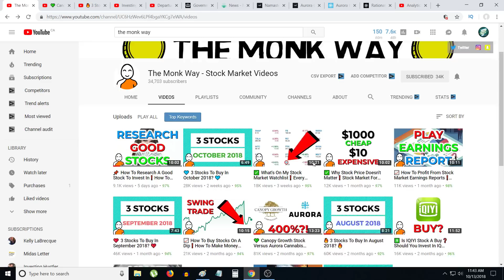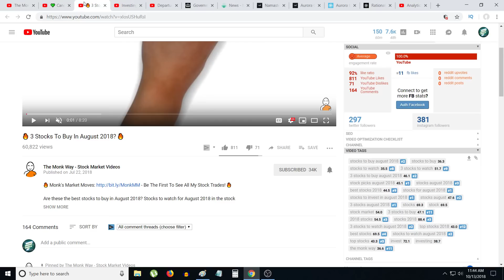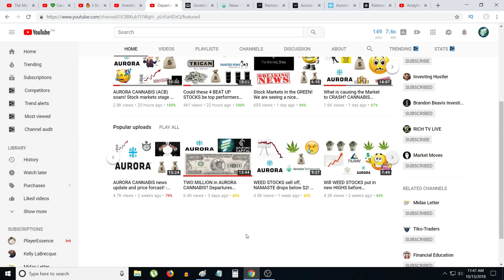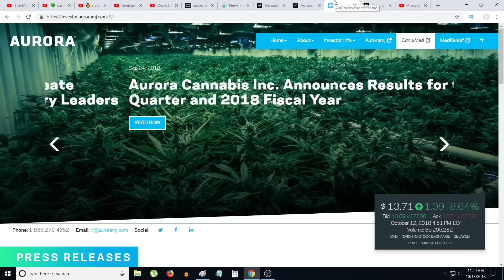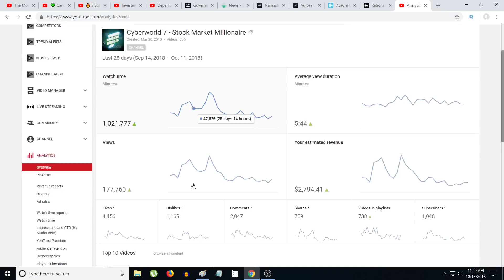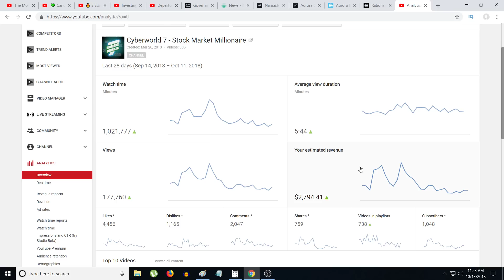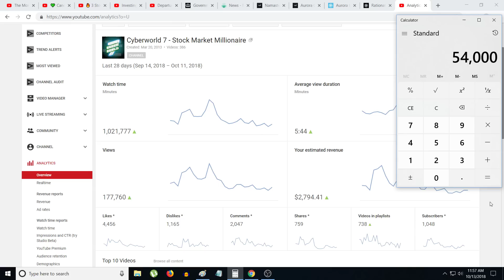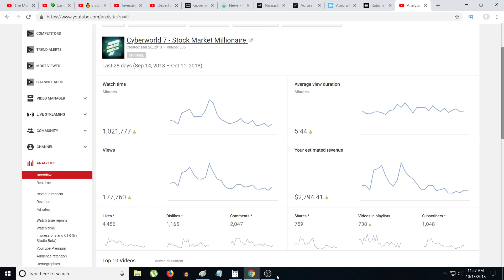Why Aurora and Namaste stocks skyrocket on October 12,2018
Why I think Aurora and Namaste stock skyrocket on October 12,2018 video